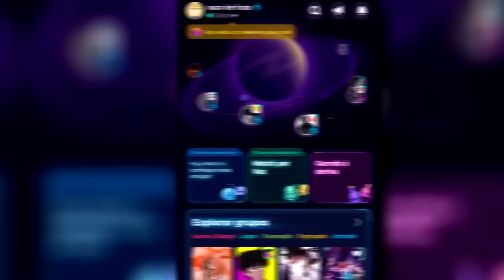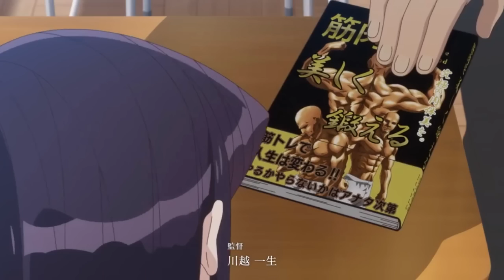KOMI-SAN MELHOROU, OU PIOROU DE VEZ? ISSO VAI TE SURPREENDER...(Komi-san Season 2 EP12)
Sobre o vídeo: Vou falar do episódio final da segunda temporada de komi-san